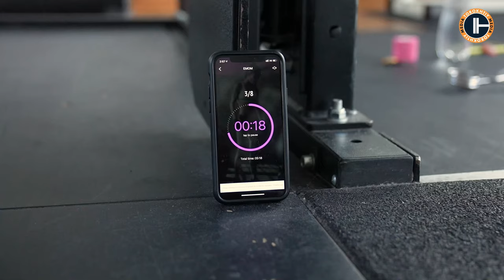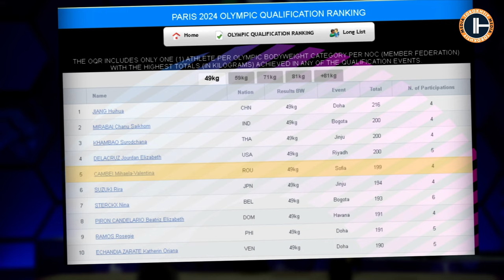Mihaela Cambei: Europe's Medal Hope in the 49 kg Category at the Paris Olympics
Meet Mihaela Cambei, the powerhouse  who has captured the hearts of weightlifting fans worldwide with her wild spirit and unmatched strength. Hailing from Romania, a country with a rich tradition in weightlifting, Cambei has risen through the ranks to become the undisputed champion of the European 49 kg weight class. Crowned as the 2023 top female weightlifter by the European Weightlifting Federation, Cambei is gearing up for her first Senior Olympics, where she stands as the sole European with a chance at winning a medal in Paris.

00:00 Introduction
00:55 2023 European Championships Highlights
01:32 Overcoming Challenges
01:51 Aiming for Paris 2024
02:48 2024 European Championships Success
03:12 Snatch Success and Challenge
03:45 Clean and Jerk Dominance
04:53 Breaking the Continental Record
05:20 Training and Physique

⏱️💥EMOM WEIGHTLIFTING: 5-Week Intensive, 20 EMOM Sessions, Strength Endurance & Technique Focus, Time Efficient, All Levels.

🏋️‍♂️🔄OVERHEAD MOBILITY: 6-Week Program to Enhance Overhead Strength & Flexibility, Designed by Olympic Champion, Suitable for All Levels.

💪🏋️‍♂️WEIGHTLIFTING BODYBUILDING: 4-Week Intensive, Muscle Building & Fat Shredding, 3 Days/Week, All Levels Welcome.